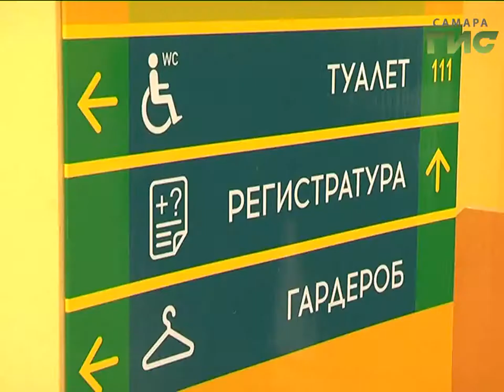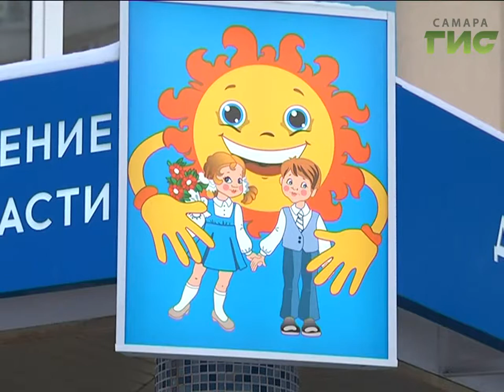В детском отделении 1-й городской поликлиники появилось новое современное оборудование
Детям на здоровье. В детском отделении 1-й городской поликлиники появилось новое современное оборудование. УЗИ, ЭКГ и дефибриляторы. Кроме того, в этом году медучреждение отремонтировали. Какие условия созданы для маленьких пациентов, расскажет Даниил Лучко.